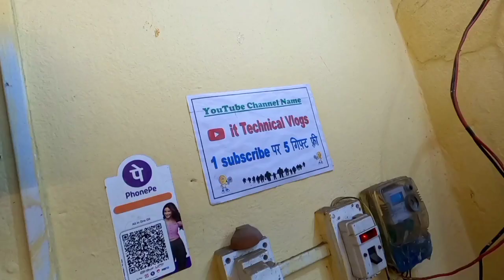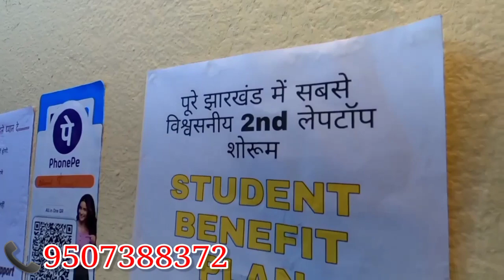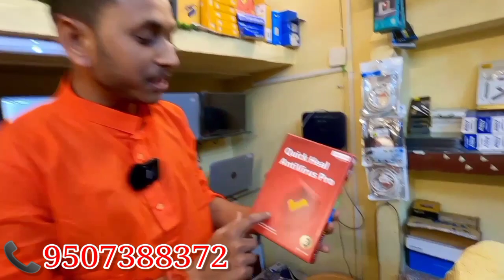Second hand Laptop in dumka/used laptop dumka/used computer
##   Alfa it solutions  ##
All types of software & Hardware solutions
Deals in : All brands Laptop & computer.
                Sale & service
Add:- Gaushala Road Dumka Jharkhand( 814101 ) Near +2 Nationals school / Goshala /Johnson marbles tiles

My instagram id plz folow me.

second hand laptop umka
used laptop dumka
refurised laptop dumka]
'dumka laptop bazaar
used laptop ranchi